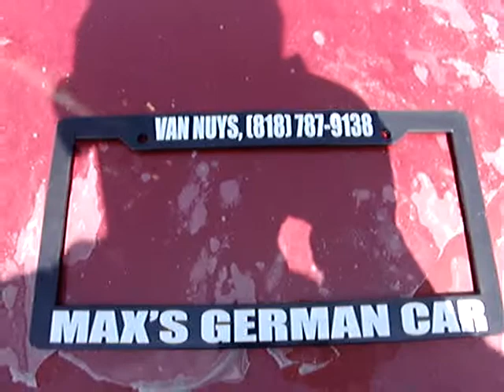00-06 Audi TT Roadster;FRONT HOOD;a little damage;$100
Front hood is NOT perfect, a little damage on front right part of hood. But definitely fixable.